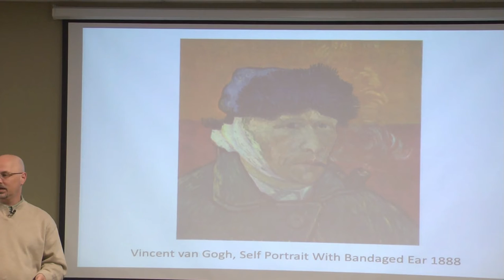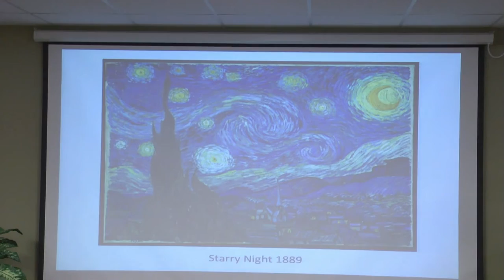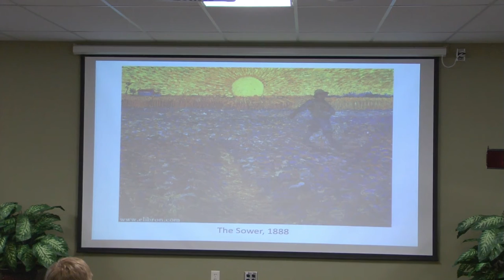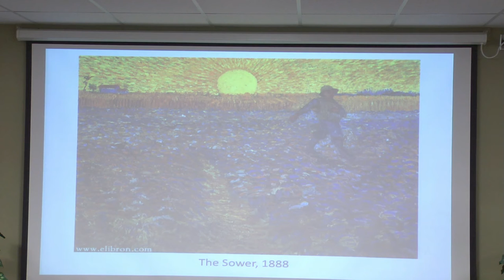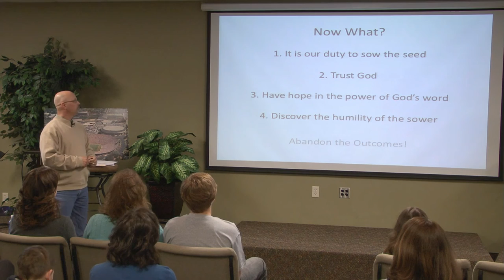Brad's Message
Brad's message on abandoning to God the outcome of our "sowing".